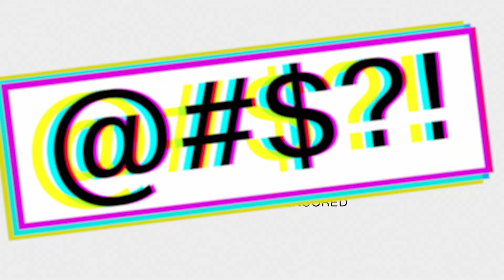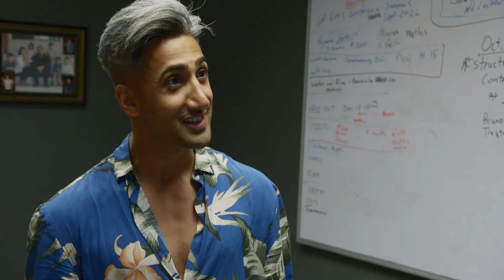Queer Eye Unnecessarily Censored - X-RATED | Netflix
Here's The Fab F***ing Five as you've never seen them before. We unnecessarily censored Antoni Porowski, Jonathan Van Ness, Tan France, Karamo Brown and Bobby Berk for no other reason than for your entertainment. Remember - we're not being rude, it's all in your imagination.

The Fab Five are back in Kansas City, Missouri! Join Antoni, Bobby, Jonathan, Karamo and Tan for even more inspiring makeovers and big emotions.